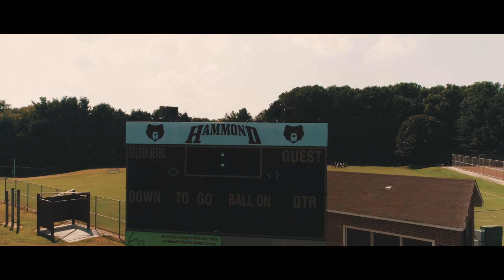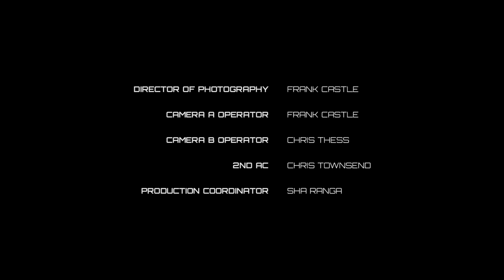2017 Hammond High Football Promo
Thank you to all the moving parts that allowed us to create this epic video for our favorite local High School. Special thanks to AD Mike Lerner & Head Ball Coach Shawn Frederick. Good luck this year and enjoy our promo video for the 2017 Football Season!